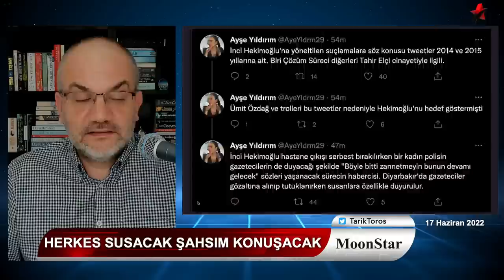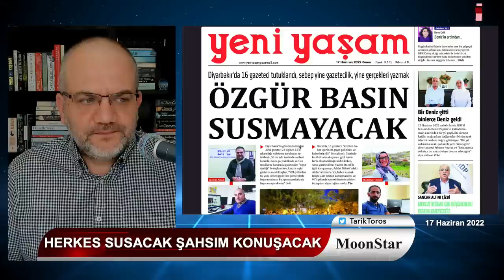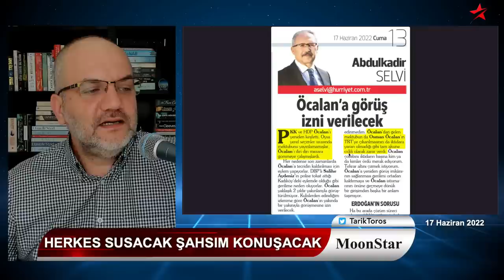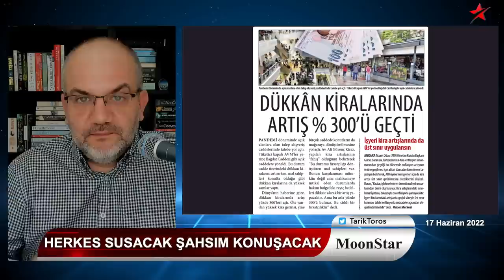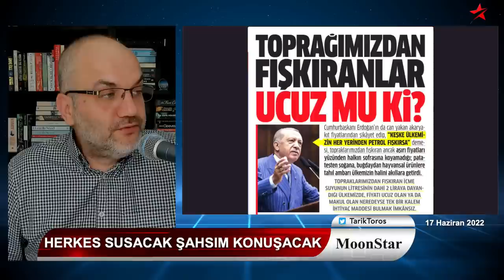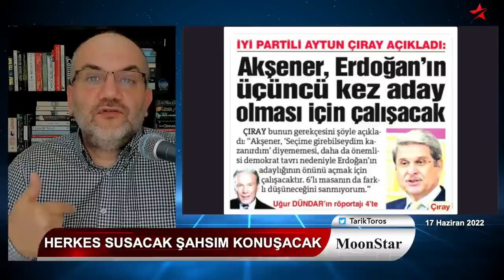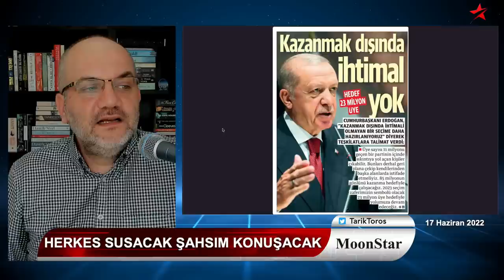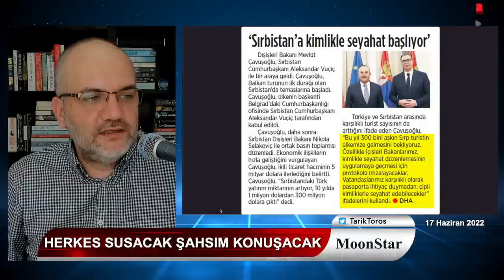Erdoğan aday olabilir mi? Anayasa'da kafa kafaya iki madde. | Tarık Toros | Manşet | 17 Haziran 2022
17 Haziran 2022
Manşet

• MHP Diyarbakır teşkilatının gizlenen uçurulma nedeni?
• Gazeteciye "böyle bitti zannetmeyin, devamı gelecek" tehdidi
• Twitter'ı kapatmadan kapatmayı keşfeden yasa geçerken ÇIT yok!
• Hatırlar mısınız, AKP'linin oğlu polisi sıraya dizdirmişti
• İktidara yanıltıcı bilgi yaymak serbest
• Akşener'den Erdoğan çıkışı, Anayasa'daki temel çelişki..
• Saray için "kazanmak dışında ihtimal yok"
• Kare kare.. Reis'in etrafı nasıl boşaltıldı?
• Norveçli turist, kimlik kartıyla Türkiye'ye uçabilecek, ya TC pasaportlular?